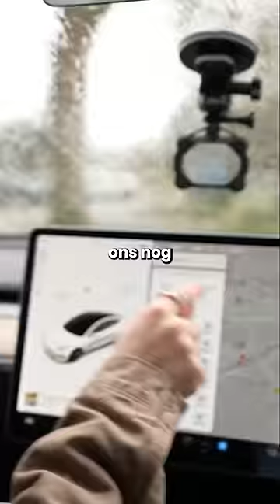Ik Liet de Tesla mijn dag Bepalen!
Volgende keer in het buitenland?